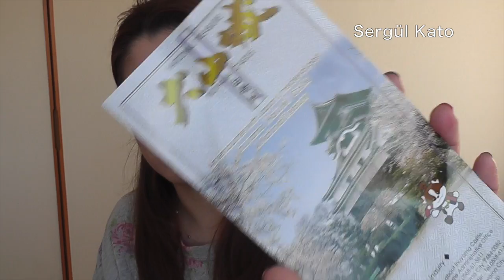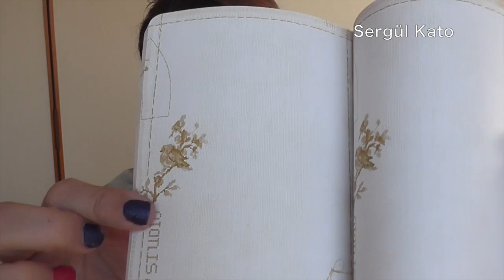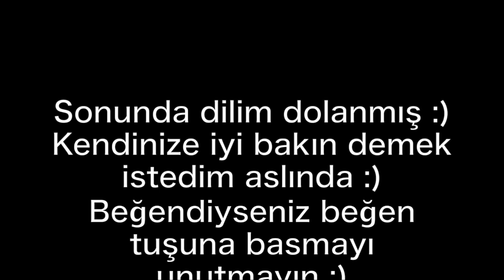Çantamda Neler Var? What`s in my bag? (fossil)